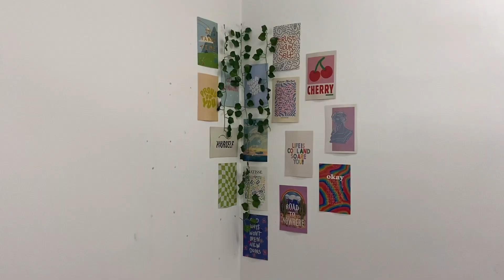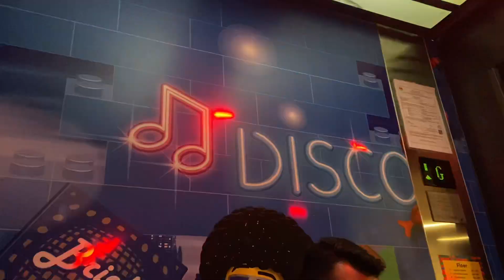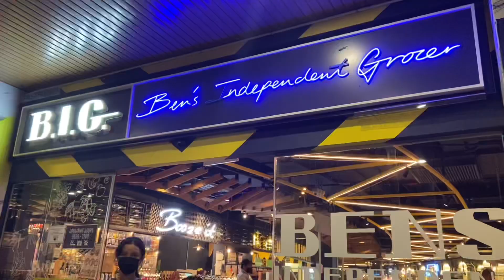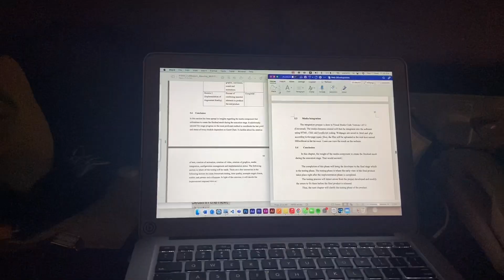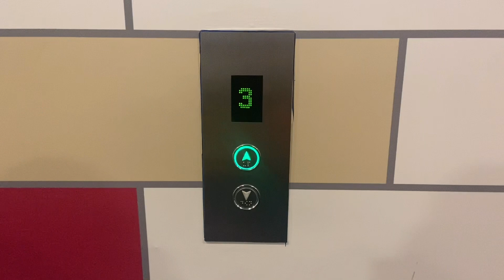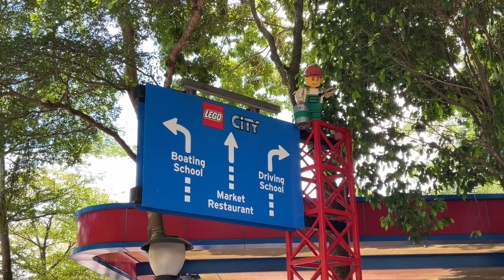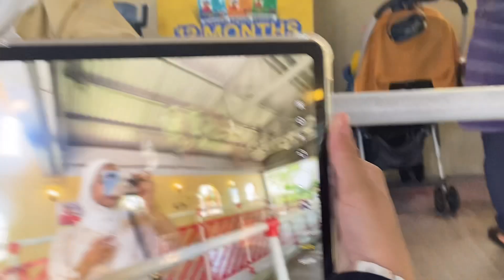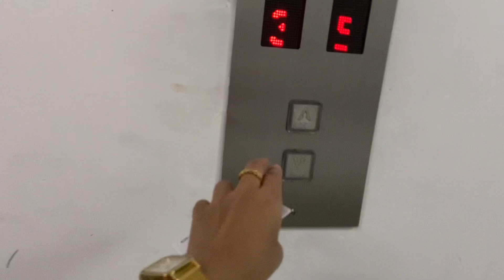[VLOG] legoland vacay, last moment in melaka ♡🕊